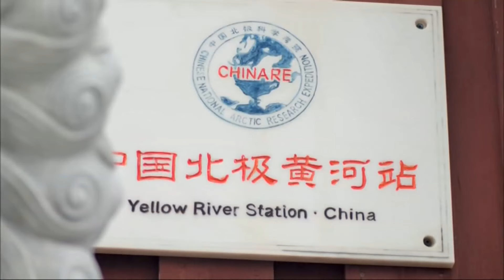New Arctic sea route - great news for China & Russia trade (Global) 3/Oct/2024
The Russian government, via state-owned transport company Rosatom, and China's Hainan Yangpu Newnew Shipping have launched a new rail cargo service that connects Russian and Chinese ports via the Arctic and North Pacific Oceans. The service will see cargo moved by rail from Moscow to the Port of Arkhangelsk and then transported over 13,200 kilometres to China.

The voyage from Arkanghelsk has an estimated duration of 20 to 25 days. The partners expect cargo will arrive in China around one week earlier compared to shipping via the Northern Sea Route.